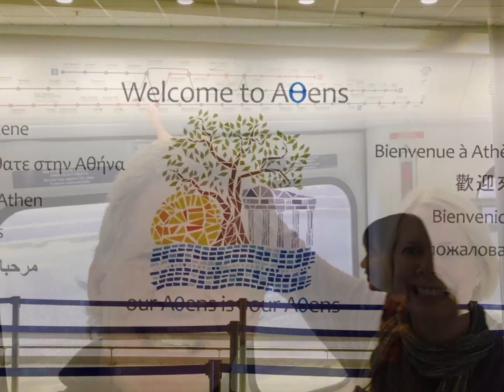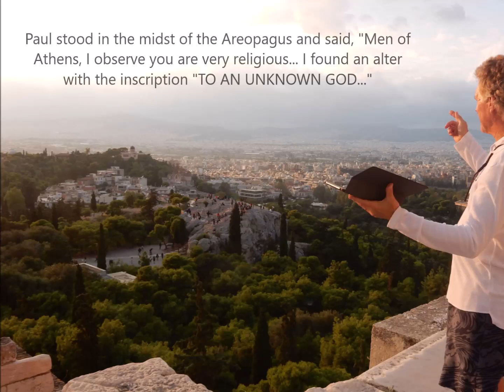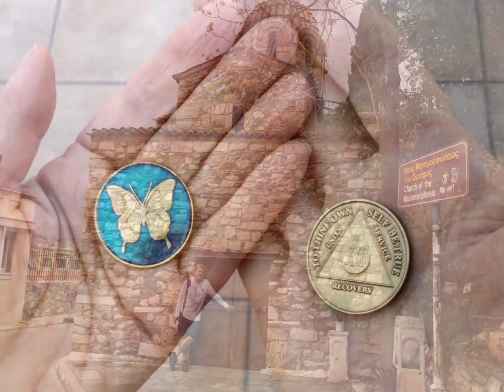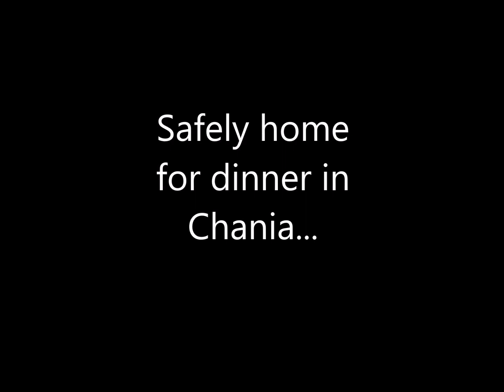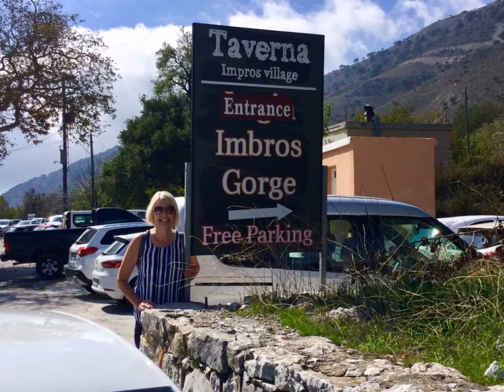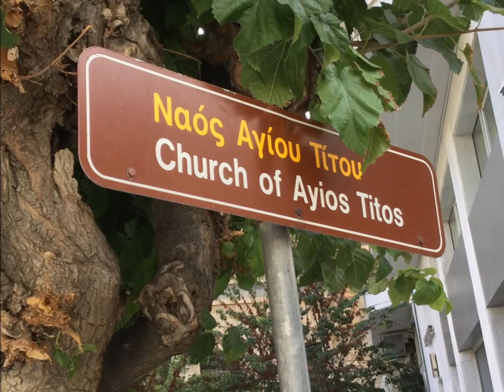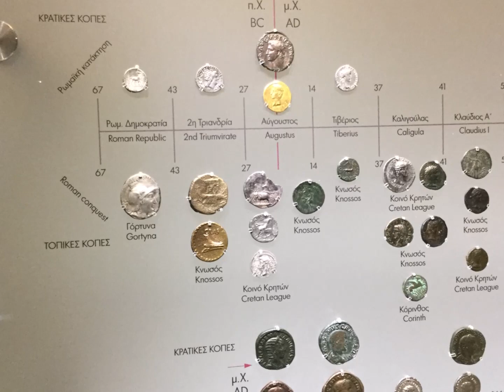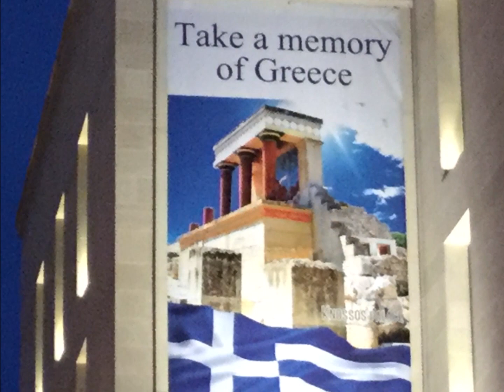Greece 2018 Ken & Joan Ferber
The Adventures of Ken & Joan - Greece, Athens, Crete, Chania, Heraklion, Knossos Palace, Imbros Gorge, Elafonisi Beach